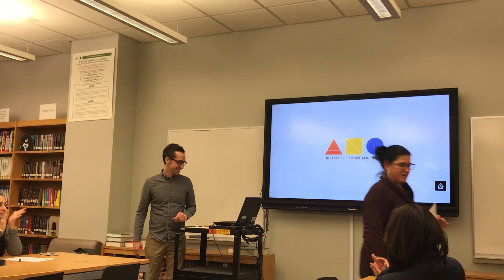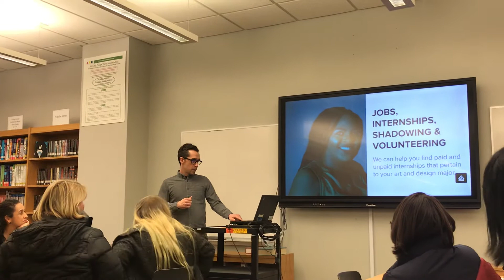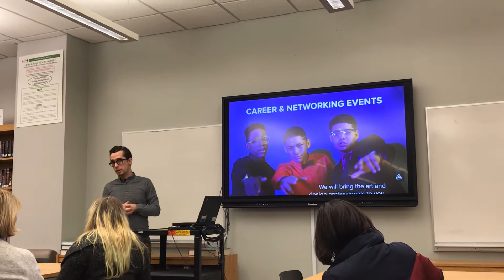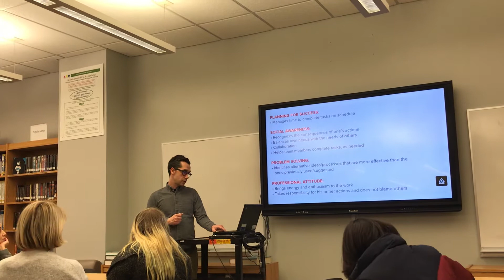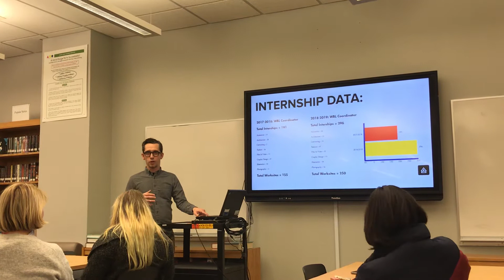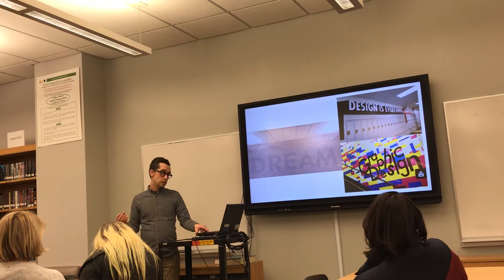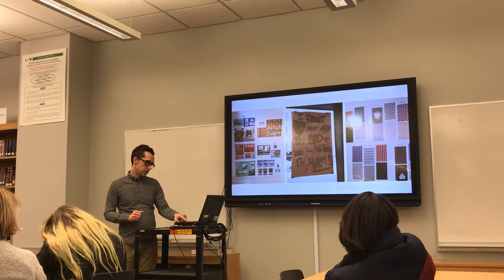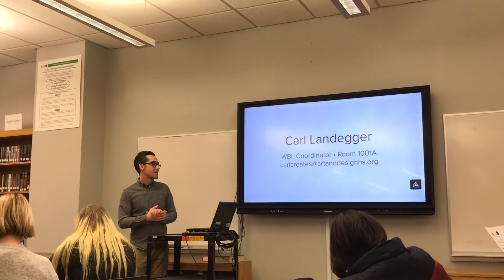Internships for students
Mr. Landegger’s presentation at the Feb PTA meeting.